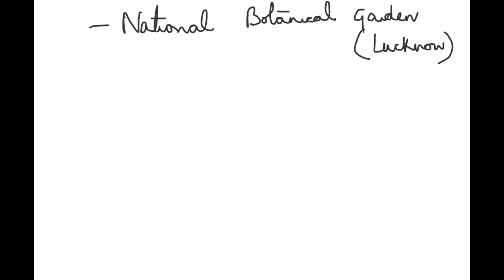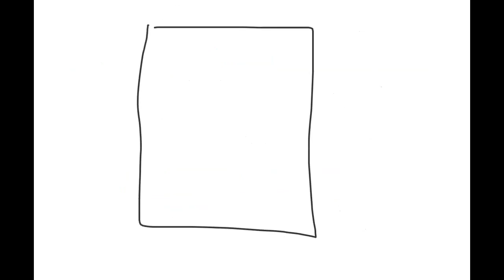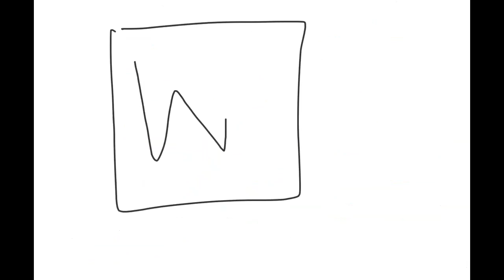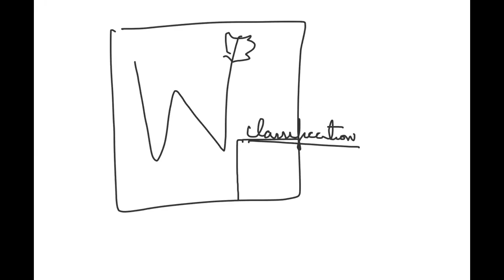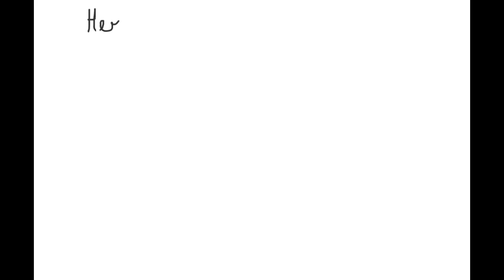11th Biology class 12 May 2021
11th Biology class 12 May 2021